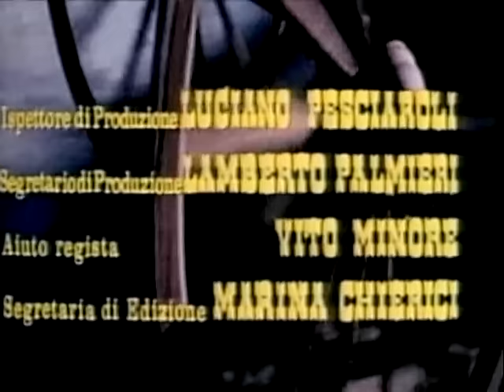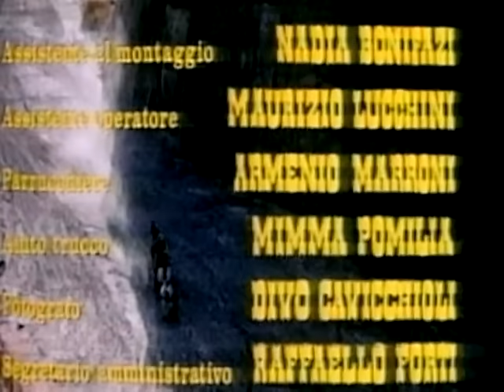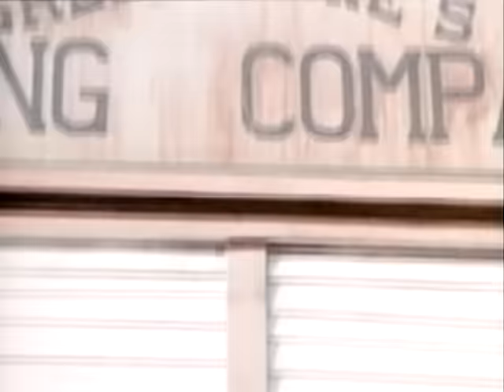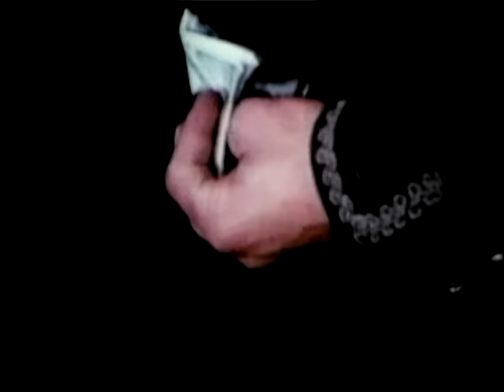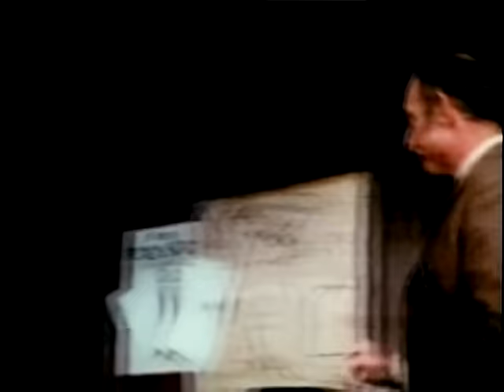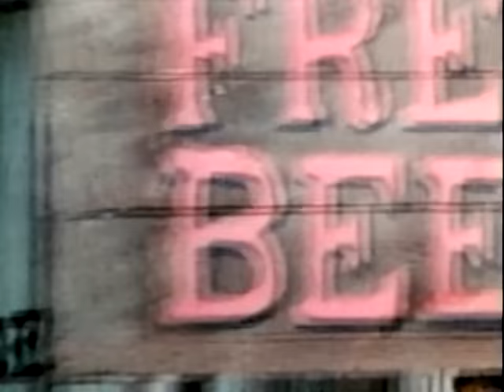Beyond The Law (Western Movie, Full Length, English, Spaghetti Western) full free youtube movies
- BEYOND THE LAW ("Al di là della legge") is a 1968 Spaghetti Western film directed by Giorgio Stegani and starring Lee Van Cleef as Cudlip, Antonio Sabàto Sr. as Ben Novack and Gordon Mitchell as Burton. It was first distributed in the United States in 1971.

A trio of thieves plot to steal a town's silver shipment but a turn of events makes them the town's heroes.

After robbing a stagecoach, the bandit Billy Joe Cudlip (Lee Van Cleef) becomes the friend of Czech immigrant Ben Novack, an honest engineer working for the mine company of Silverton. Cudlip is determined to "go straight", and after earning the trust of the citizens he is named the new sheriff of Silverton. But does he really want the job, or just access to the valuable shipments of the town's silver?

Directed By: Giorgio Stegani
Written By: Fernando Di Leo, Warren Kiefer, Giorgio Stegani, Mino Roli
Stars: Lee Van Cleef, Antonio Sabato, Gordon Mitchell
Runtime: 78 minutes

Unlike Clint Eastwood, who in the 1960s was cast as the Man With No Name, Beyond the Law star Lee Van Cleef has a name, and a very functional one. Van Cleef is known to one and all as Bandit Turned Sheriff. Actually, a more appropriate cognomen would be Bandit Turned Sheriff But Still a Bandit, since Van Cleef only pretends to reform so that he can steal a cavalry payroll. Since it's hard to watch Beyond the Law with a straight face to begin with, the producers wisely decided to turn this spaghetti western into a semi-comedy. Released in Italy in 1967 as Al Di La Della Legge, Beyond the Law was distributed in the US in 1971.

Cudlip (Van Cleef) and his friends, "preacher" (Stander) and Sampson (Hoosman), are petty thieves who rob using heist techniques instead of guns. Cudlip befriends Ben Novack (Sabato). Through a series of events, Cudlip moves from a bandit to a sheriff and must face the hardships of being a lawman.

(original title) Al di là della legge
Brazil (reissue title) O Dia da Lei
Brazil (reissue title) Um Colt Para os Filhos do Diabo
Brazil Um Colt... para os Filhos do Demônio
Brazil (reissue title) Acima da Lei
Bulgaria (Bulgarian title) Извън закона
Denmark Sheriffen i Silvertown
Finland Nikkelimyrkytys
France Pas de pitié pour les salopards
Greece (reissue title) I teleftaia sfaira gia ton serifi
Greece (transliterated ISO-LATIN-1 title) Pio pera apo ton nomo
Hong Kong (Mandarin title) Yi fu dong guan
Hong Kong (Cantonese title) Yat fu dong kwan
Hungary Az utolsó számlát te fizeted
Japan Kaze no muho mono
Lithuania Anapus istatymo
Norway Sheriffen i Silvertown
Poland Do diabla z prawem!
Portugal À Margem da Lei
Romania Dincolo de lege
Serbia S one strane zakona
Slovenia Z druge strani zakona
Soviet Union (Russian title) По ту сторону закона
Spain Más allá de la ley
Sweden Bortom lagen
Turkey (Turkish title) Kanun disi
West Germany Die letzte Rechnung zahlst Du selbst
World-wide (English title) Beyond the Law
Yugoslavia (Serbian title) S one strane zakona
Yugoslavia (Slovenian title) Z druge strani zakona
Bloodsilver
The Good Die First